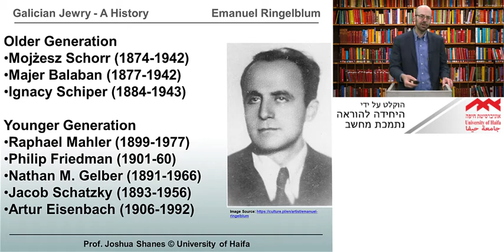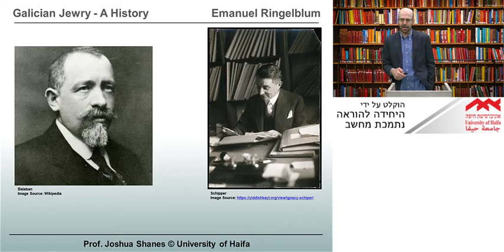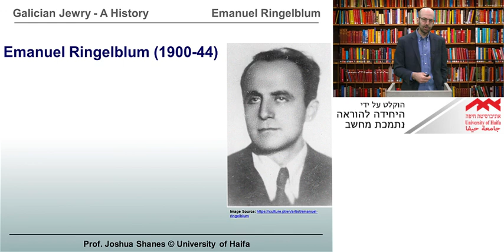Emanuel Ringelblum (1900-1944)